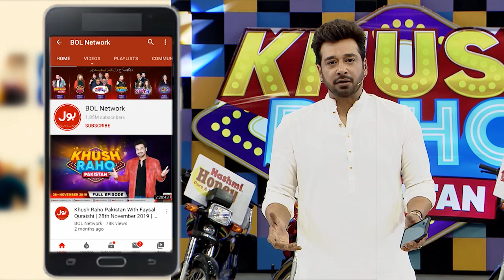Hold The Frisbee | Khush Raho Pakistan Season 4 | Instagramers Vs Tick Tockers | Faysal Quraishi